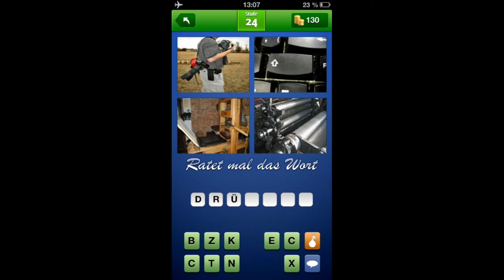4 Bilder 1 Wort - Neues Wortspiel - Level 24 [HD]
4 Bilder 1 Wort - Neues Wortspiel - Level 24 by JN Interactive AB